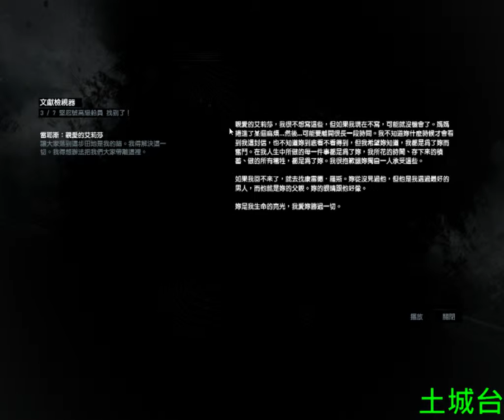土城實況台-古墓奇兵九(Tomb Raider )EP10再現山中野人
土城實況台-古墓奇兵九
是說大家都知道的「羅拉●卡福特」的第一次冒險
她們要尋找在日本龍三角傳說中的「邪馬台王國」
但這第一次冒險，卻是讓人害怕和恐懼的開始
今天好不容易躲過敵人的攻擊，在山洞我們再次遇到了山中野人，到底他又要做什麼呢？
如果喜歡我的影片請按「訂閱」(雖然我不知道是幹什麼的?)
還有！如果有什麼話想對【土城】我說的請在影片下方留言
【新手聯合軍】土城實況的粉絲團：是我朋友太神喔！